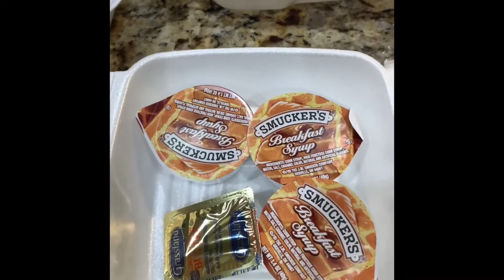Meet Bob, Owner of Fork & Spoon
An interview with owner of Fork & Spoon, Bob Koutoulogenis, a 1992 Stagg High School graduate who lives in Lemont with his wife and three children.  He's worked in restaurants since age 12. His father Nick Koutoulogenis was an original partner at L&M Starlight Restaurant at 83rd and Kedzie in Chicago.